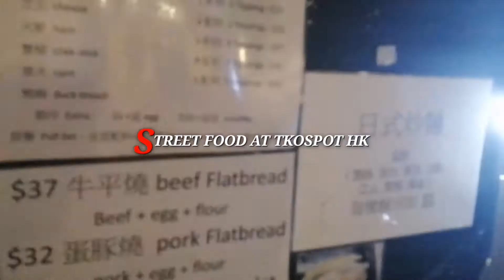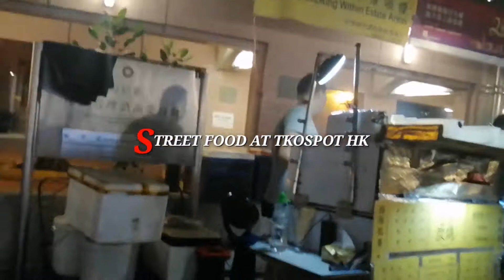STREET🍢 FOOD IN TKOSPOT HONGKONG 🇭🇰🍜